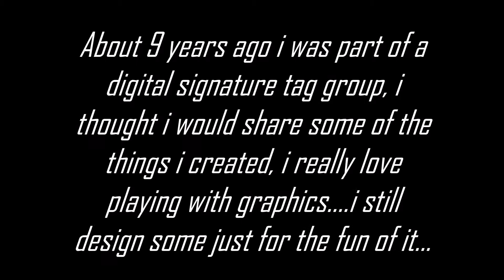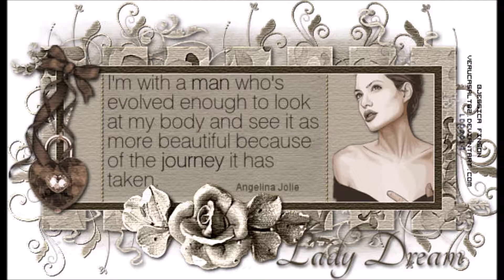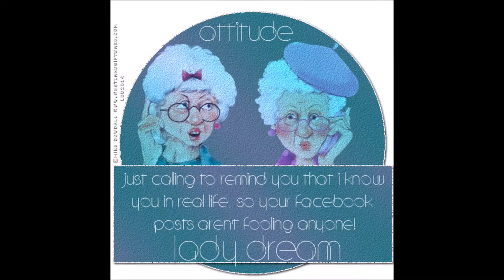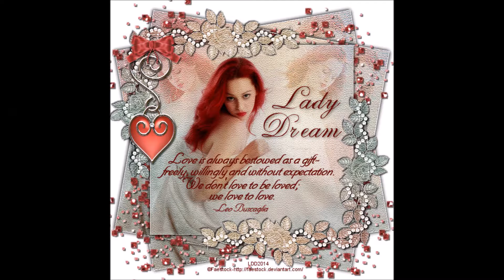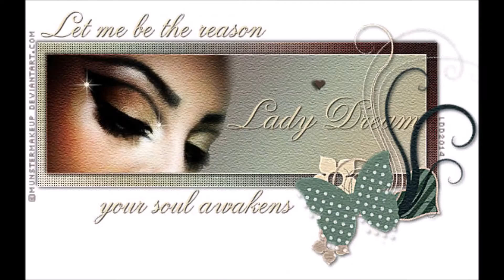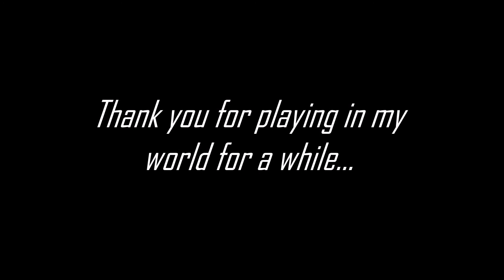My World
About 8/9 years ago I was part of a digital signature tag group, we would design signature tags for different members of the group, I love using graphics to create so I thought I would let you into my world for a while to see some of the tags I designed, these are a few of the close to 2000 I created during that time, I hope you enjoy and thank you for coming to play in my world of dreams for a while...hugs, Lady Dream/Vickie